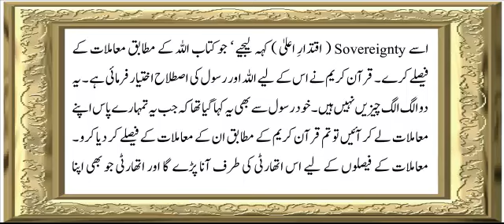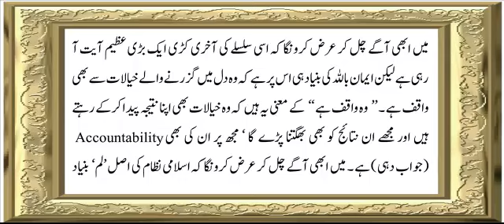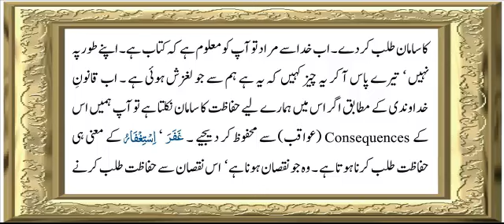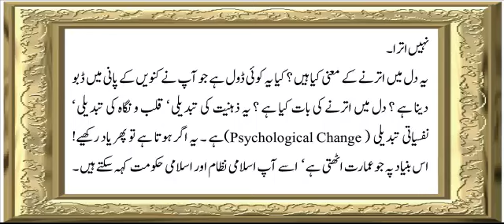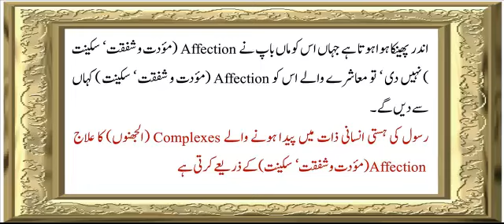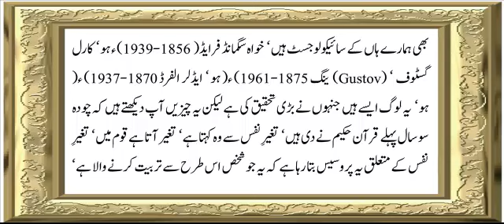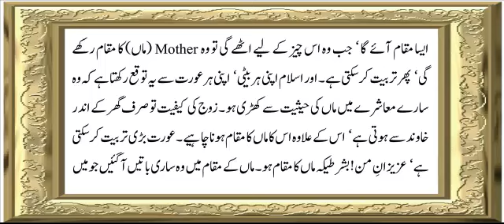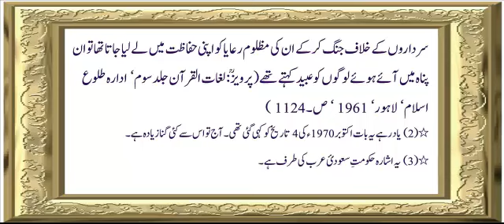Sura 4 Verse 60-65 ch 16